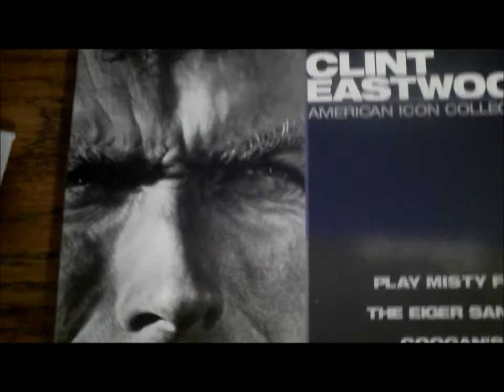Blue fish with his tongue out, MUST SEE!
A fish with a tounge problem, a human with too much time on his hands? another Russiantopshot video